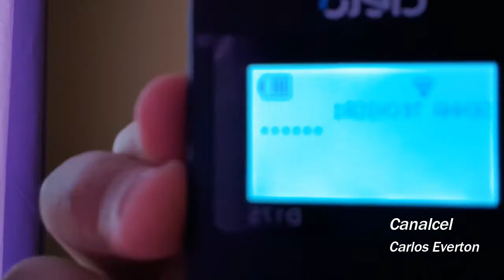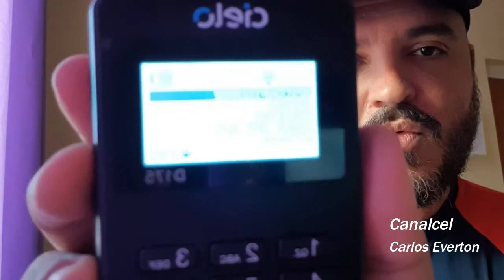Mac invalido Cielo como resolver